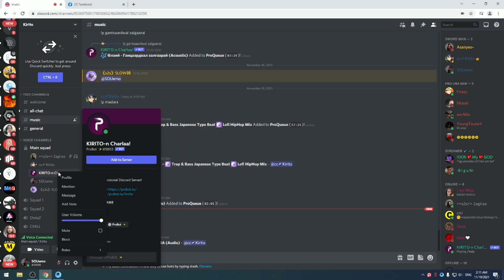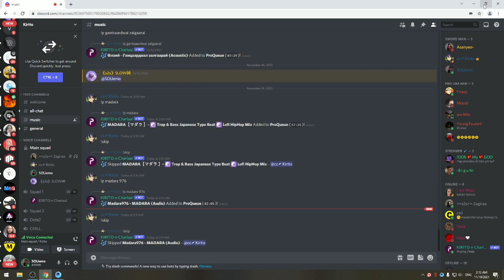Олон улсын emulator тэмцээн Team speak#1